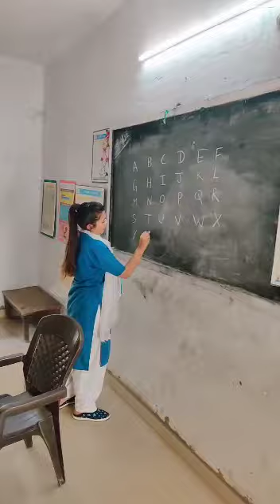D.El.ED/BTC Preeti Singh Intersip Karti hue Prathmik Vidyalay bakhtiyari Katra Sadar Prayagraj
Video from Nazim Ali Shiblu Sir✍🏻Guru